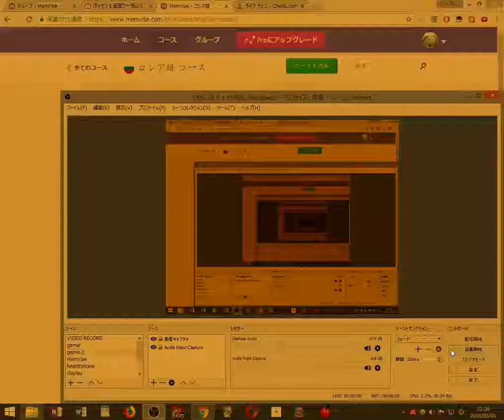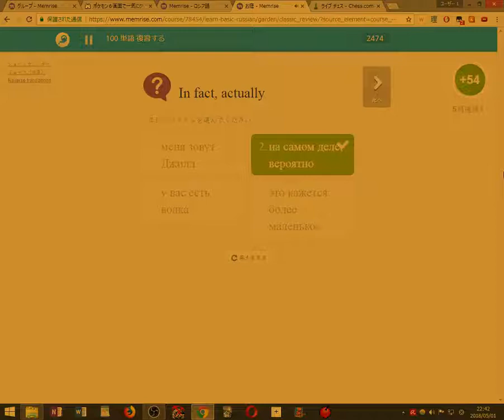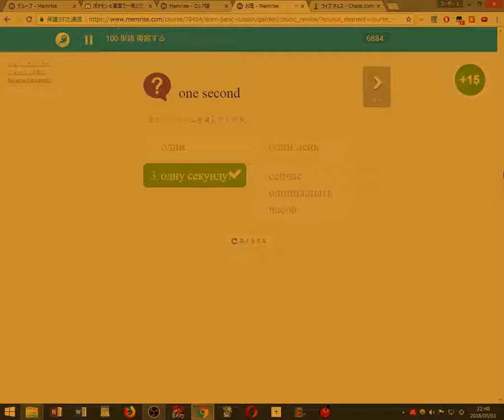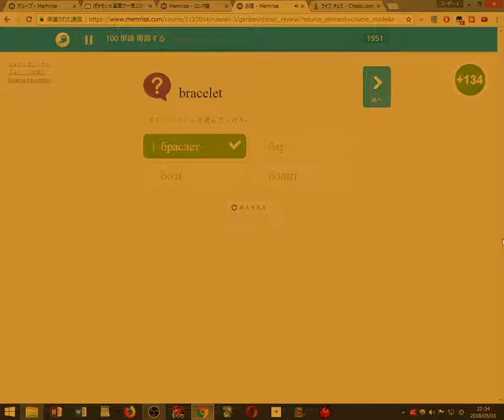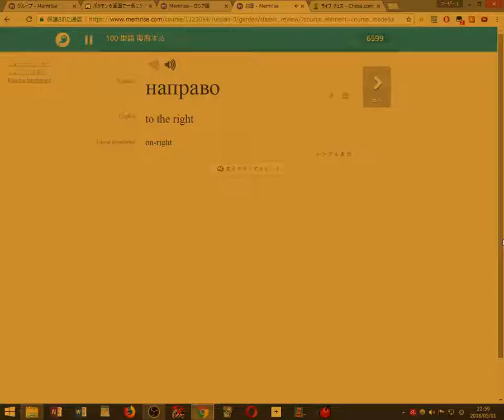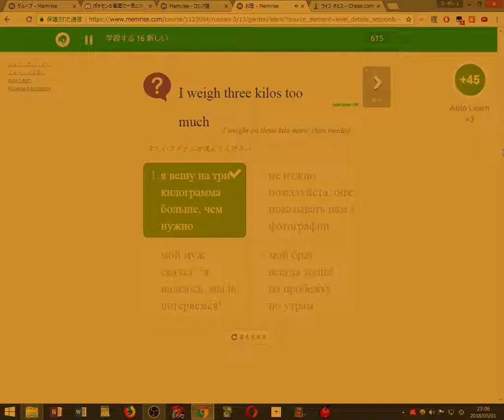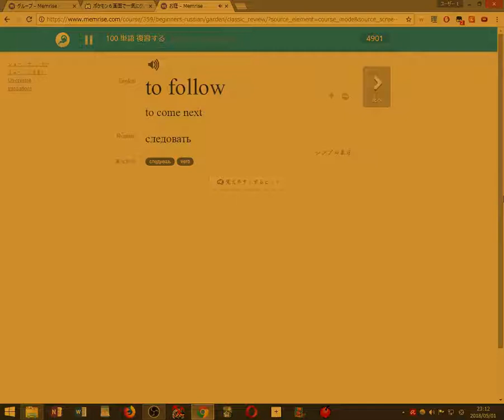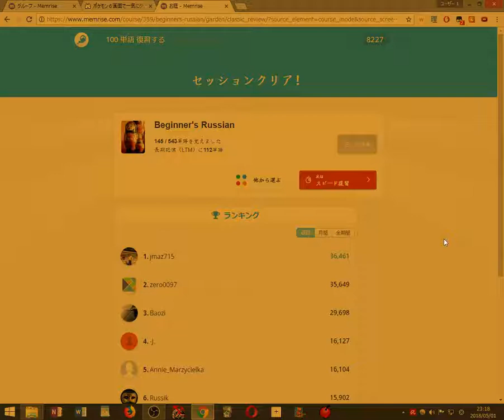Playing Chess and Learning Russian 2018 05 01 22 36 59